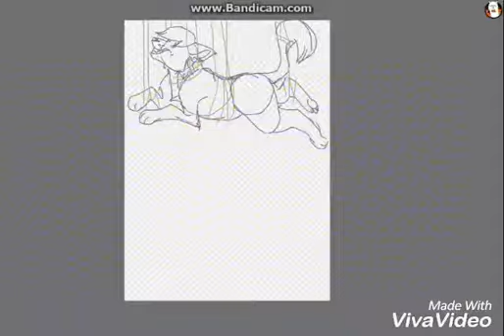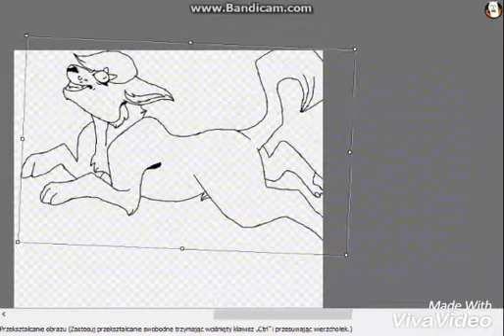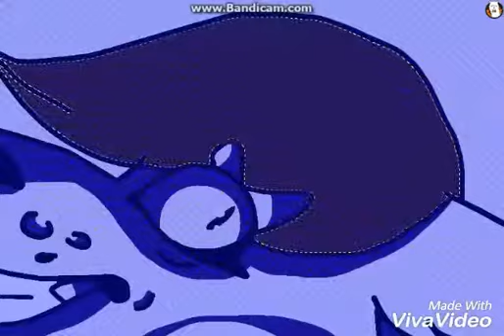Lylie's show - speedpaint part 1 | Masochist Neko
Sorry for that ugly speedpaint, but i really want to draw this Lylie on strings. I drew it with mouse so...